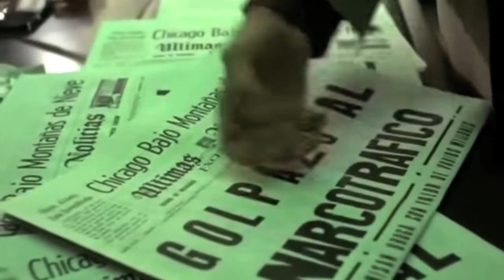Cine aparte: Llámenme Mike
"Llámenme Mike" (Alfredo Gurrola, México, 1981), una de las pocas películas mexicanas del sexenio de López Portillo que valen la pena, cuenta la historia de un quijote moderno, encarnado en un policía que, luego de recibir una brutal golpiza, asume la identidad del detective Mike Hammer.